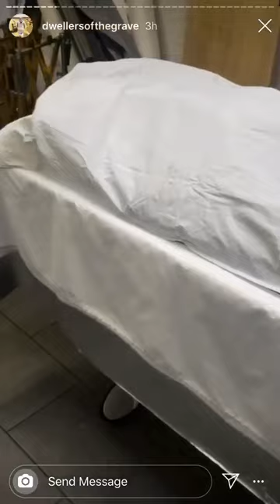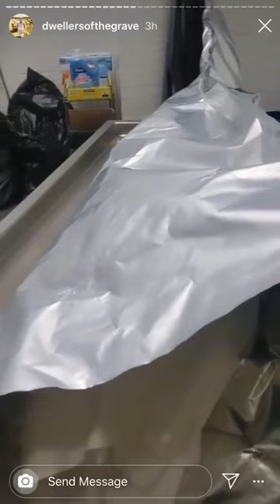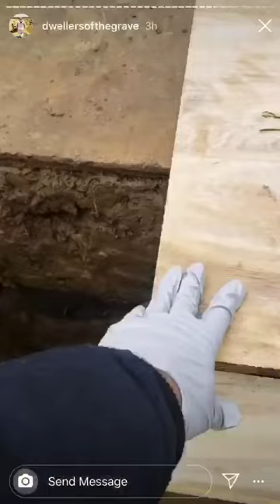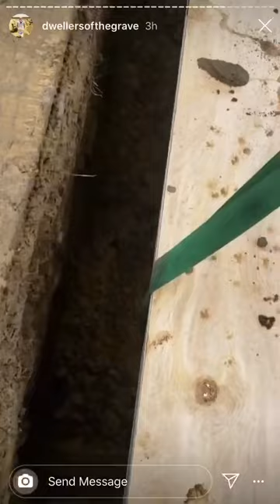በኮሮና የሞተ ሰው ቤተሰቦቹ እንኳ ይሸሹታል የአስተጣጠቡም ሆነ አቀባበሩ ይህን ይመስላል።